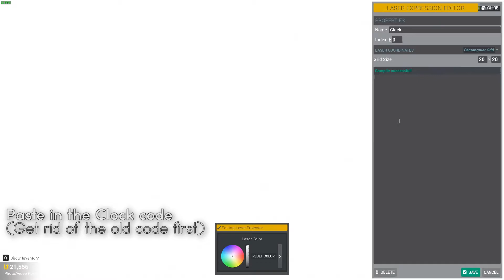Tower Unite - Digital Clock Showcase with Code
A digital clock made using the Laser Projector.